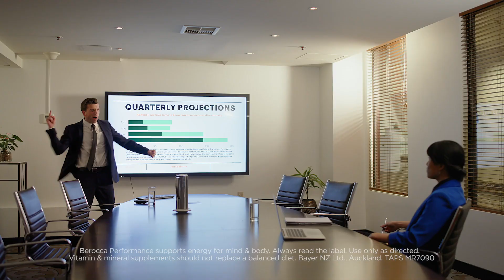BEROCCA Hypeman_WORK